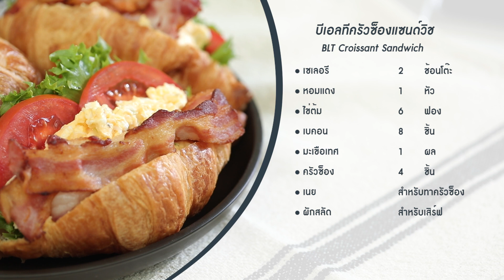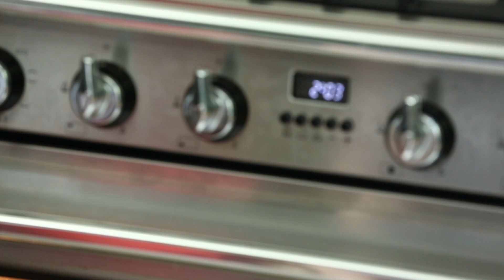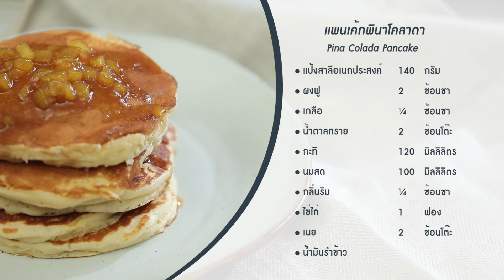พลพรรคนักปรุง 10 มกราคม 2019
เมนูอื่นๆ ในพลพรรคนักปรุง  10 มกราคม 2019
บีเอลทีครัวซองค์แซนด์วิช